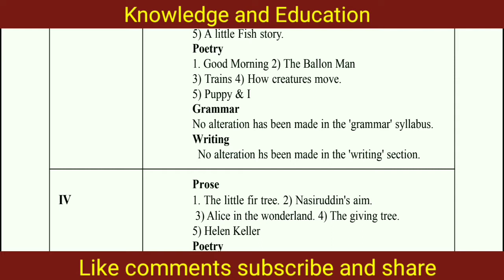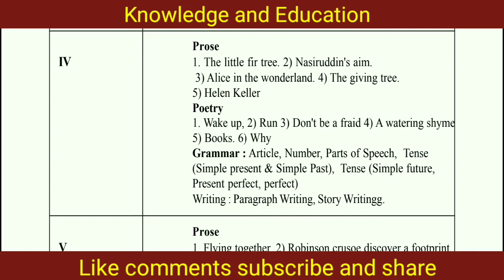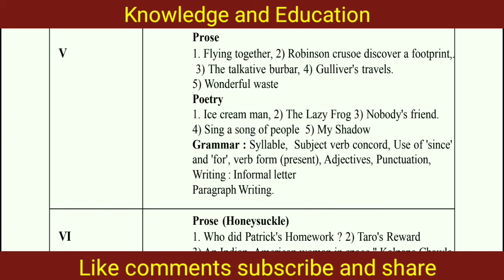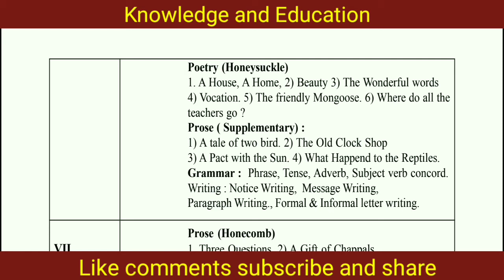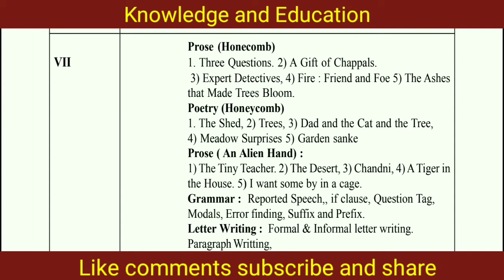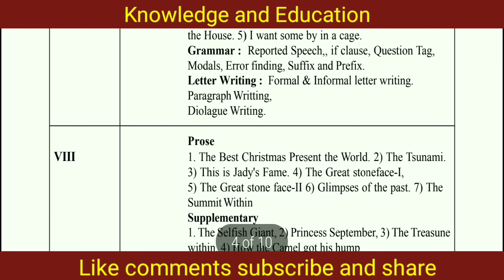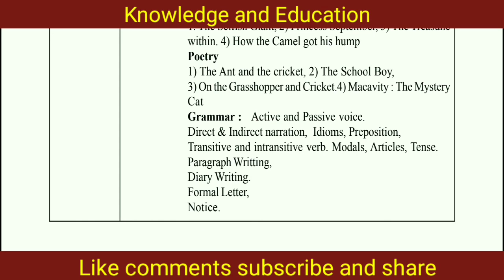Class :- 3 to 8 | Reduced Syllabus | English | SCERT |Tripura